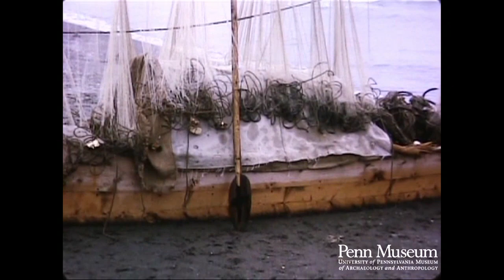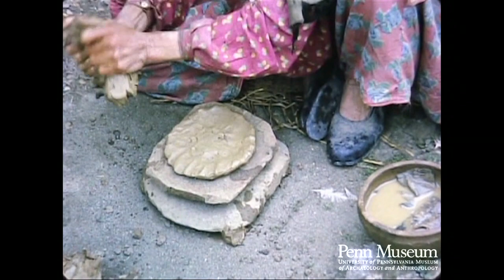Iran 1963 Reel 3 of 25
Cat. Reel 229 1963: Reel 2: Iran. Apr. 2-5. Pahlavi. Hashtpar. Tehran. Qum.

Fish in boat (Pahlavi area).
Drying nets using boat.
open stern.
Bottom interior of boat.
Boat with nets, at anchor
Pulling in line.
Ladders over fences.
People on road.
Firing kiln
Thatched house.
Loading open-ended pottery kiln.
Kiln loaded. Kiln in use (firing time is one hour).
Making pottery by hand: coil "method, kick-wheel (cu).
Pottery containers half-buried, probably for food or water storage
Trough-like clay pieces.
Old palace of King Nader.
People on road.
Launching a boat.
Crew rowing: standing up.
Well with wooden drum (cu).
Shop (Pahlavi) .
Water diversion: split-log conduit.
Footbridge.
Carrying wood.
Rice field.
Dangerous mountain road. Snow shed.
Lime kiln.
Vertical strata.
En-route to Qum and Isfahan:
Camels: note calf on top of mother.
Dome house.
Village scene.
Tent-living people. Tent: note wooden pins holding sections together (cu).
Domed village.
Gas fires from oil well gas leaks.
Brick building.
Golden dome (Qum).
Sacred city.